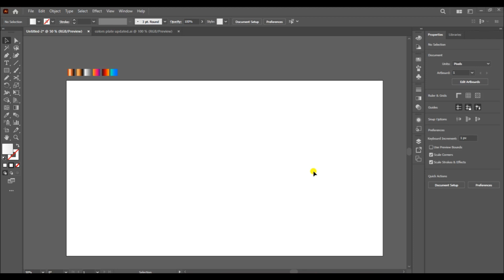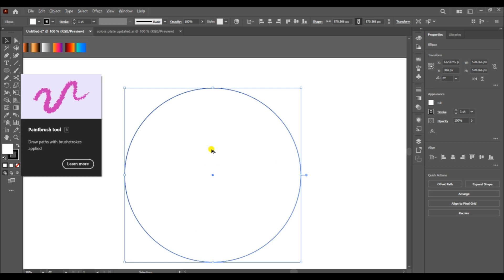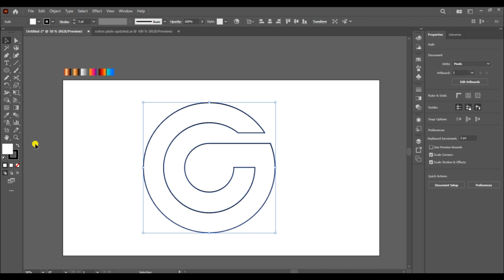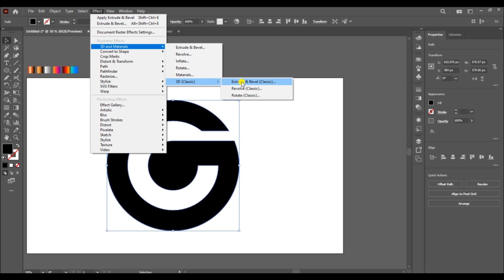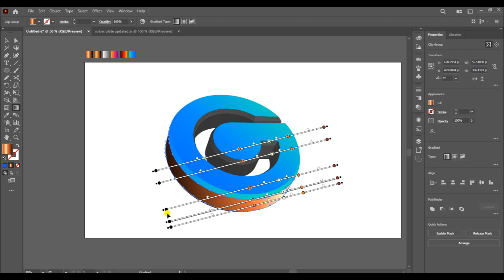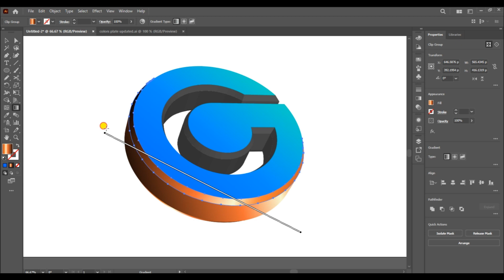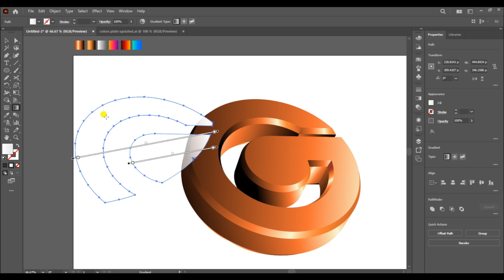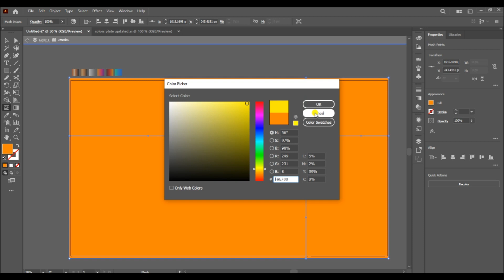How to Design 3D Logo in Adobe Illustrator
Illustrator CC Tutorial | 3D Graphic Design | Infographic Design.| Logo Design | Digital Marketing | Branding
This video tutorial will teach us how to make a perfectly customized
design using the cc version of Adobe Illustrator.